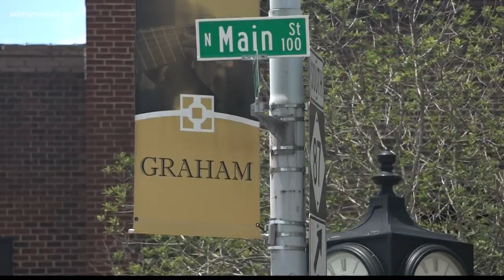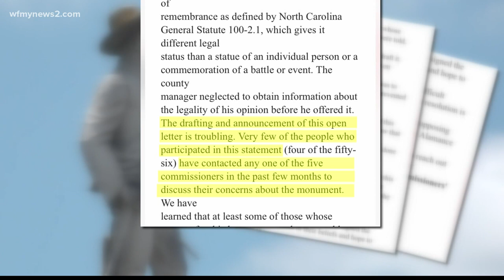Several Alamance County leaders say the confederate monument in Graham should go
Leaders from the public and private sectors in Alamance county are recommending the removal of the confederate monument in downtown Graham.